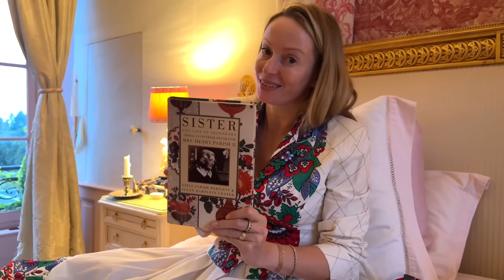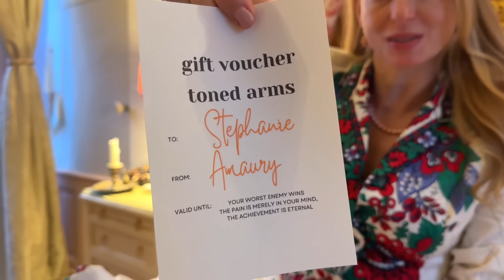GALAHAD COMES HOME TO LALANDE! Oh, and it's my birthday too 🎂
🎉 MORE ITEMS ARE BEING ADDED MONDAY!